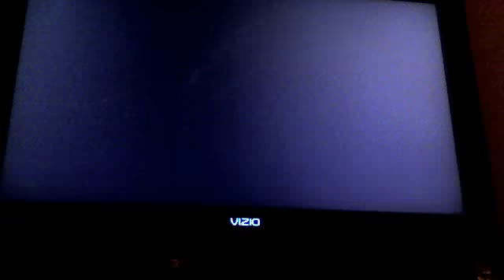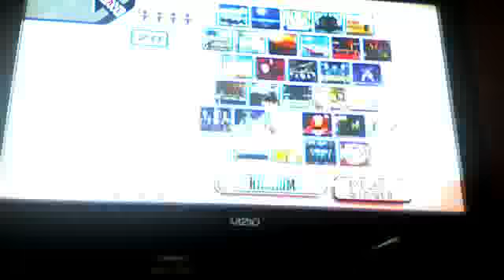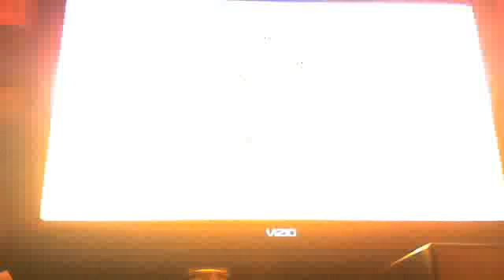Bpd1875's Wi-Fi Madness! Ep.4 pt 4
Final part of this episode MY HEAD HURTS! thanks:
MaS(mr G&W)
C11(Lucas)
Tj(Toon Link)
Ken(lucas)
Metal(snake)
for bein a part of this episode!